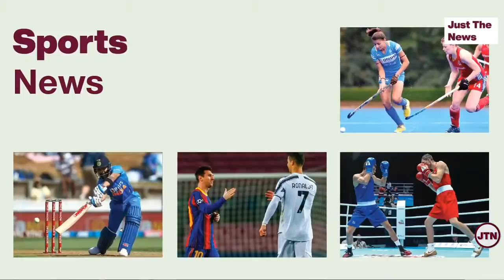Government's Scientific Advisor: Third Wave Inevitable | Just The News - 05 May, 2021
0:00- Introduction
0:30- SC: “Hauling Up Officers For Contempt Won’t Bring Oxygen”
2:17- Allahabad HC: “Death Of Patients Due To Oxygen Shortage Nothing Less Than Genocide”
3:19- Government's Scientific Advisor: Third Wave Inevitable
4:12- Over 50,000 New Cases In Karnataka For The First Time
4:40- Bengaluru: Hospitals Beds Allocated For Bribes, Alleges BJP MP Tejasvi Surya
6:00- ICMR Revises RT-PCR Testing Guidelines
7:28- Members In S Jaishankar’s Delegation To UK Test Positive For Covid
8:11- 5 Covid Patients Die At Uttarakhand Hospital Due To Disruption In Oxygen Supply
8:39- West Bengal Announces Strict Restrictions
9:02- Uttar Pradesh Govt Extends Covid Curfew Till 10 May
9:15- Goa Imposes Fresh Restrictions Till May 10
9:31- Sc Strikes Down Maratha Reservation Law For Exceeding 50% Cap
10:55- Air India To Vaccinate All Employees By The End Of May
11:39- RBI Governor Rolls Out Stimulus Measures
12:48- Pfizer To Seek Vaccine Authorisation For Kids Aged 2-11
13:12- Ex-Officer Convicted In George Floyd’s Murder Asks For New Trial
13:42- Sapir Berman Becomes Israel’s First Transgender Football Referee
14:15- IIT-Bombay Converts Nitrogen Plant Into Oxygen Generator
14:45- Ending

6:30PM Live Stream: Amitha Balachandra